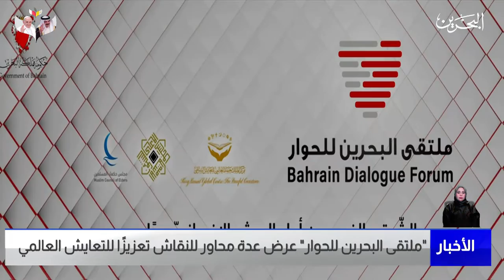البحرين مركز الأخبار : ملتقى البحرين للحوار عرض عدة محاور للنقاش تعزيزاً للتعايش العالمي 03-11-2022